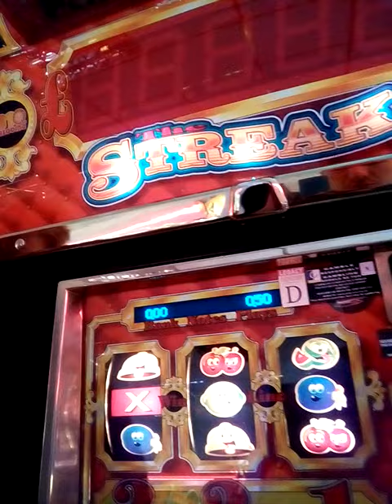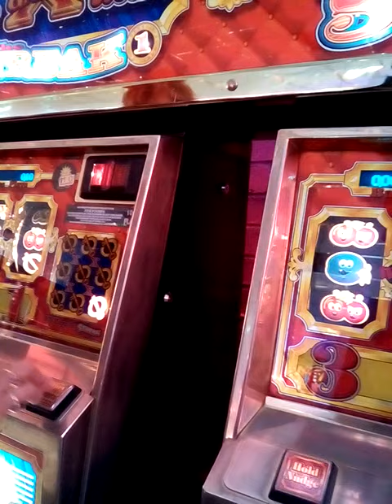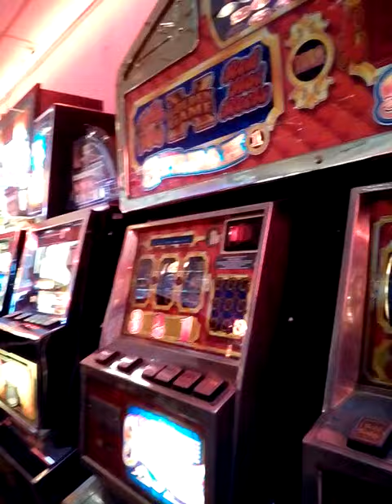5 November 2017